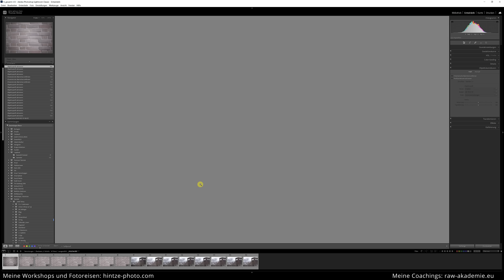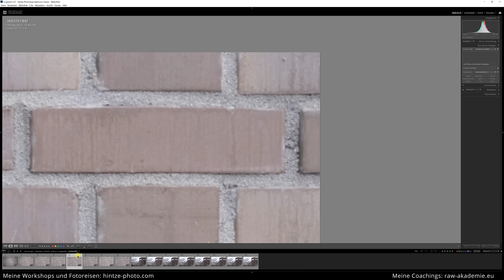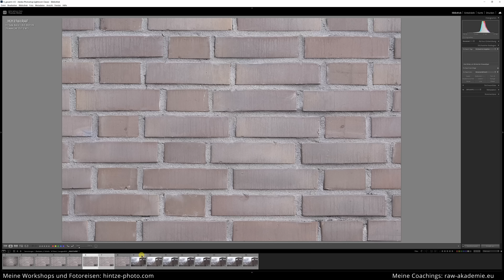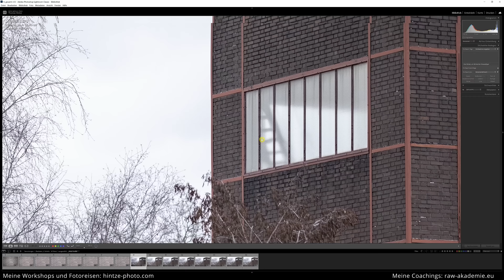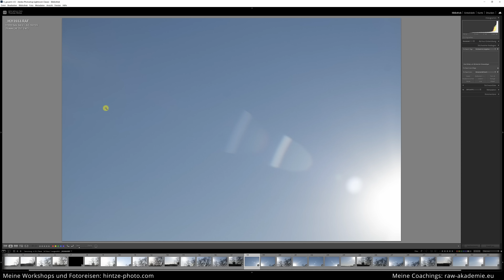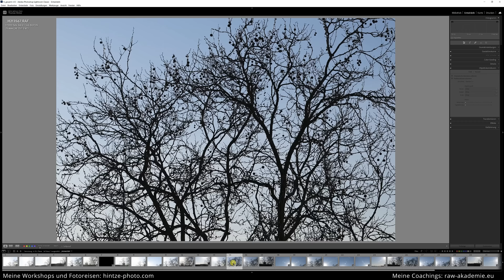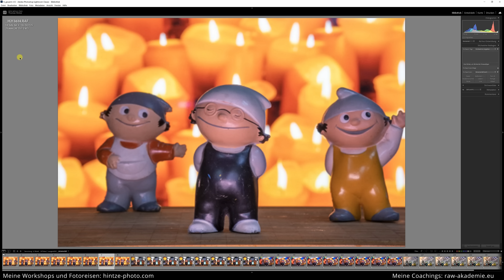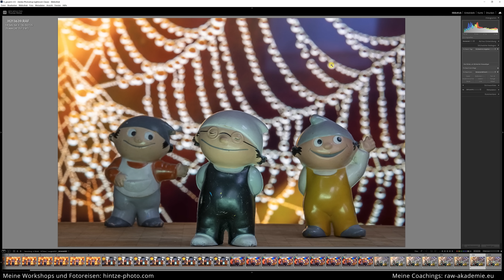Das neue BOKEH + SCHÄRFE MONSTER: Viltrox Pro AF 75mm f1.2 XF - Review ausführlich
Mein ausführliches Review zum neuen Viltrox Pro AF 75mm f1.2 XF für Fujifilm: Das ultimative Bokeh- und Schärfe Monster.
- Hier gibt es das Viltrox Pro AF 75mm f1.2 XF* (ab Mitte März 2023)

FOTOTASCHEN
Crumpler Doozie Photo Sling
Tenba DNA 16 Slim Messenger

KAMERAS + OBJEKTIVE
Fuji X-H2
Fuji X-H2s
Fuji X-E4
Fuji XF 8-16mm f2.8 R LM WR
Fuji XF 18-55mm f2.8-4.0 R OIS
Fuji XF 18-120mm f4.0
Fuji XF 55-200mm f3.5-4.8 R OIS
Fuji XF100-400mm F4.5-5.6 R LM OIS WR
Fuji XF 23mm f1.4 R LM WR
Sirui XF 24mm f2.8 anamorph
Viltrox XF 13mm f1.4 Fuji X
Viltrox Pro AF 75mm f1.2 XF
Pergear CF Express 1TB
Transcend CF Express 256 GB
SD Karten Lexar Prof. 128GB SDXC UHS-II
Smallrig Kamerakäfig / Rig für X-H2/s

GIMBAL
Zhiyun Weebill 2
Zhiyun Crane M3
Feiyutech ak2000s
Feiyutech ak4500

0:00 Viltrox Pro AF 75mm f1.2 XF
01:19 Testkriterien
02:01 Versuchsaufbau
03:58 Technisches, Verarbeitung
07:45 Autofokus, Focus Breathing
10:09 Schärfeleistung
13:41 Bildfehler
15:34 Bokeh
17:47 Fazit